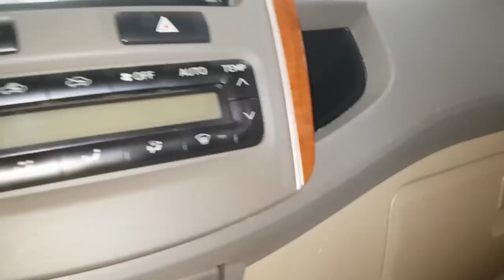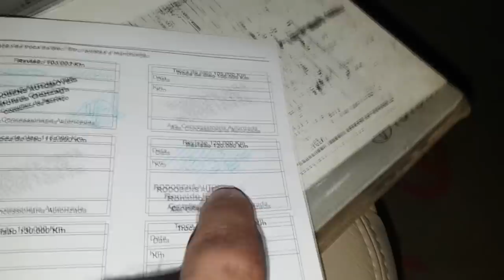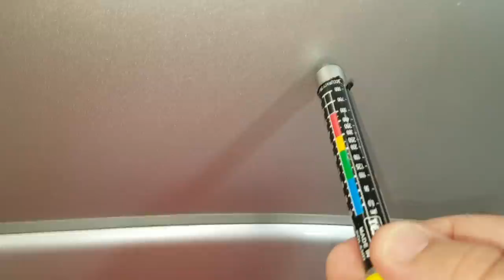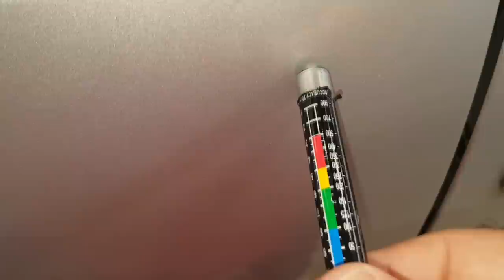EP. 274 // Como comprar uma Camionete Toyota HILUX ou SW4. COMO TESTAR CAMIONETE ANTES DA COMPRA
Agenda & Atendimento:
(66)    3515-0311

Antes de mais nada, vuadeira no like!
Neste vídeo faço uma análise apurada para a compra da Toyota SW4 2010, assista e entenda porque não a comprei!
E mais, este vídeo também serve como guia de compra! Não perca!